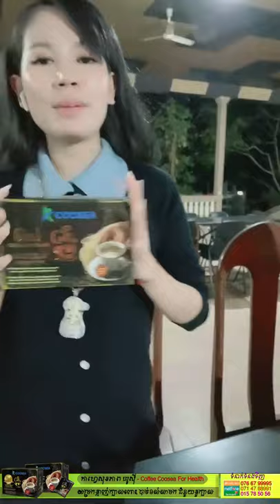តោះញាំកាហ្វេឃូស៊ីសម្រក់ខ្លាញ់ Ah Nita សម្រស់ធម្មជាតិ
អត្ថប្រយោជន៍ពីកាហ្វេសុខភាព ឃូស៊ី-Coosea Coffee
-លាងសម្អាតជាតិពុលចេញពីក្នុងខ្លួន
-ប៉ូវកម្លាំង និងជួយឱ្យឈាមរត់បានស្រួល
-ជួយពង្រឹងប្រព័ន្ធភាពសាំនៅក្នុងរាងកាយ
-ការពារលោកអ្នកពីជម្ងឺមហារីកបេះដូង និងថ្លើម
-ជួយឱ្យសម្រស់កាន់តែស្រស់ស្អាត ក្មេងជាងវ័យ
-គ្រប់គ្រងជាតិស្ករក្នុងឈាម
-ការពារជម្ងឺស្ត្រេសគ្រប់ប្រភេទ
-ជួយពង្រឹងប្រព័ន្ធរំលាយអាហារ សុខភាពពោះវៀន
-ជួយពង្រឹងសមត្ថភាពខួក្បាល
-ជួយបង្កើនការផលិតអ៊ីនសូលីនក្នុងរាងកាយ
-ជាភេសជ្ជៈដ៏ល្អបំផុតសម្រាប់អ្នកចង់សម្រក់ទម្ងន់
-មាន Prebiotic ដែលបាតេរីល្អក្នុងពោះវៀនត្រូវការ